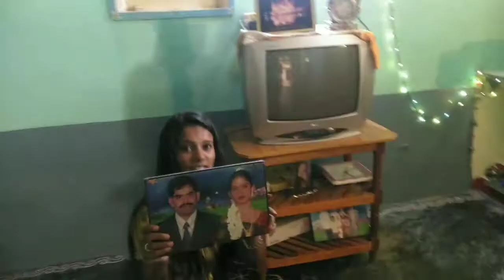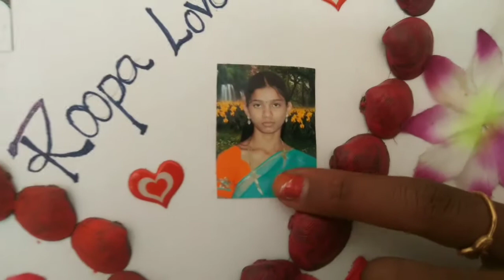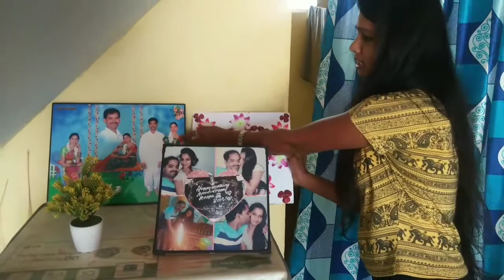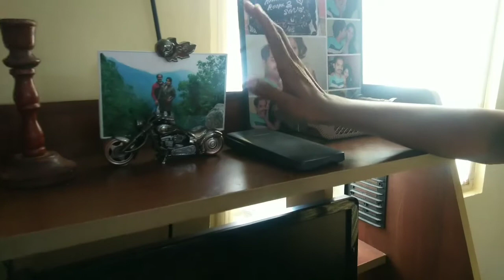my village home tour#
in this video, I have shown my home each and every room. I mean, where else can you walk around without pants and not break any rules? A home is the physical embodiment of the people who inhabit it, so it's no wonder that it's such a special place for so many. Celebrate the feeling of being home with these words of wisdom that capture that inner peace we all feel at our favorite place.

Hi my name is Roopa. this channel is for a lot of things like bueaty tips, natural remedies,bueaty benefits,product review,cooking,decaration videos,hair style and much more.i hope you guys stay with me subscribe button for more content. do not forget to subscribe and give bigger like-comment_share. try this at home and share your experience with me. I would love to here you

prematho me Roopa
bye bye 👋 👋 👋